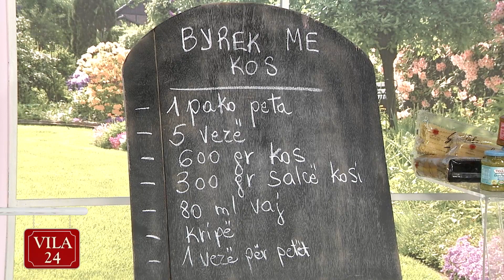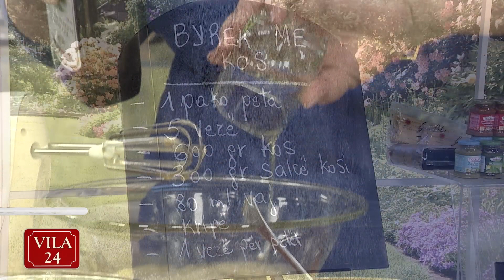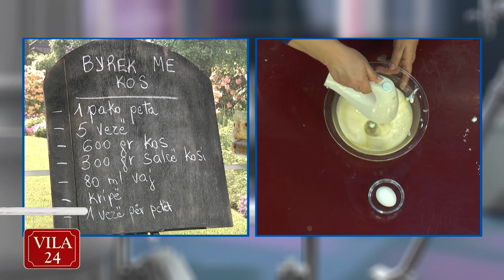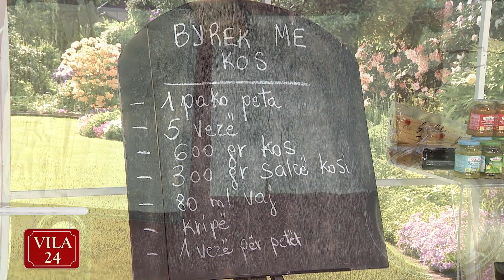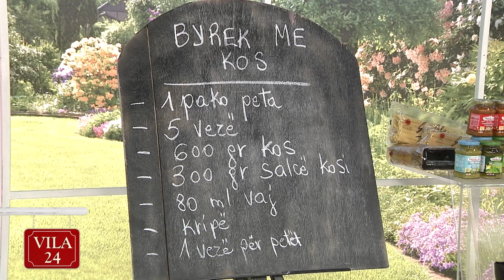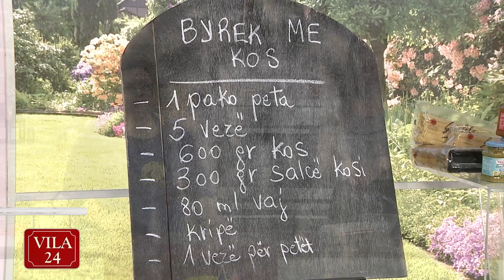BYREK ME KOS (Recete nga zonja Vjollca)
“Kendi I gatimit” ne News24 – 13 shkurt, 2018
1 pako peta
5 kokrra vezë
600 gr kos
300 gr salcë kosi
80 ml vaj
Kripë
1 vezë për në fund

Në një tas rrahim 5 kokrra vezë të plota, shtojmë vajin dhe e përziejmë mirë me vezët. Më pas shtojmë pjesë pjesë salcën e kosit duke vazhduar përzierjen. Në fund shtojmë kripën dhe i trazojmë të gjithë përbërësit derisa të formohet një masë homogjene.

Në një tavë vendosim një letër pjekje duke e mbuluar të gjithë sipërfaqen e tavës. Mbi letër shtrojmë 2 petë duke mos i spërkatur fare me yndyrë. Më pas marrim një petë dhe e palosim ate si fizarmonikë zig zag me një gjerësi 3 cm ose 2 gishta fletët e fizarmonikës. E vendosim më pas në tavë në anë petën fizarmonikë dhe kështu vazhdojmë me të gjitha petët e tjera derisa të mbushet tava. Petët nuk duhet të ngjeshen shumë njëra me tjetrën por duhen lënë lirshëm. Në fund me një spatul hapim hapësirat e fizarmonikës dhe hedhim kremin me kos me vezë duke lenë pak krem për në fund, të cilin e trazojmë me një kokërr vezë dhe më pas e hapim mirë mbi të gjithë sipërfaqen e byrekut.

E vendosim tavën në furrë në temperaturën 200 gradë Celsius për 25-30 minuta.